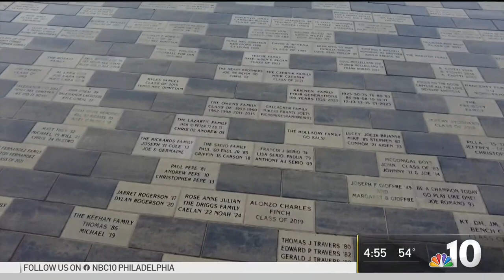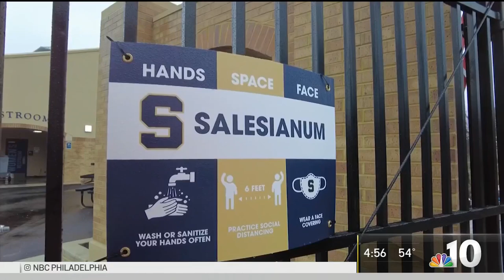New Multi-Sport Stadium Opens for Schools in Wilmington Area | NBC10 Philadelphia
Salesianum Catholic High School raised $25 million to build the brand new multi-sport Abessinio Stadium as the new sports complex for a number of local schools. NBC10 reporter Tim Furlong gives you a look at the facility before the first game.